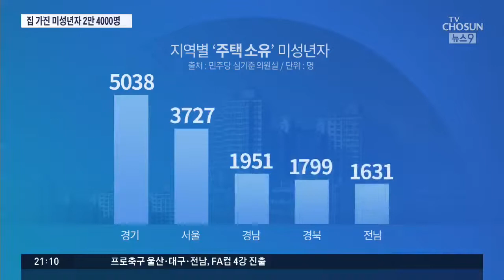집 가진 19세 미만 미성년자는 2만4천명…5주택자도 108명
이렇게 집 문제로 온 나라가 시끄러운데 미성년 자녀들에게 집을 사주는 경우도 적지 않은 것 같습니다. 우리 나라 미성년자 2만4천명이 집을 가지고 있고, 다섯채 이상의 집을 가진 미성년자도 백명이 넘는다는 자료가 나왔습니다.